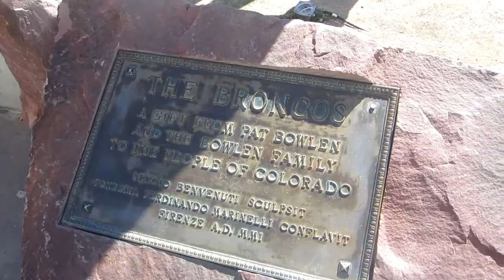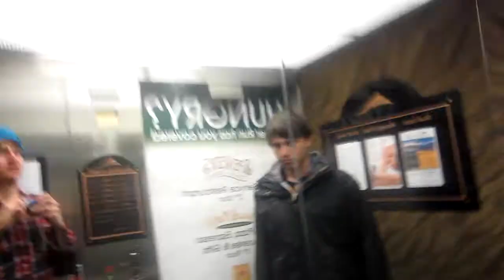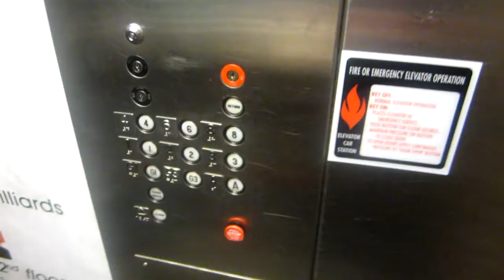Breckenridge Boarding: Vlog 3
Vlog from the first few days of our trip.